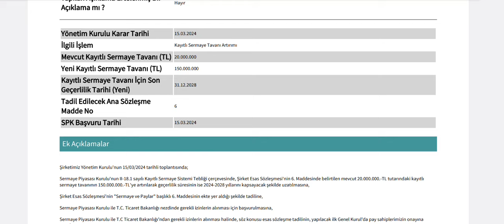%650 Kayıtlı Sermaye Tavanının Artırılması İçin SPK'ya Başvuru Yapıldı